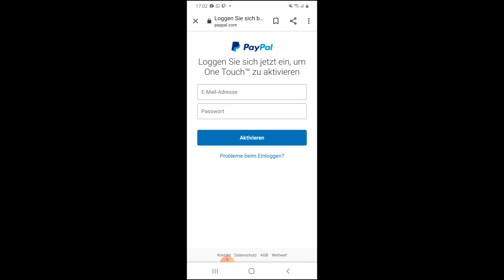How to Cop Peso Spoiled Youth? 1.0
Wenn ja, könnt ihr gerne ein Like und ein Abo da lassen.